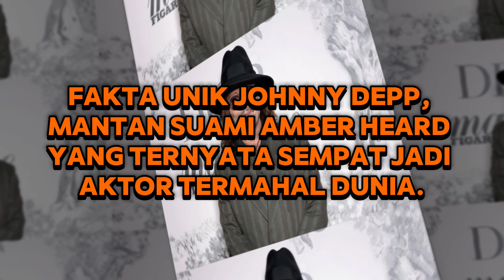Fakta Unik Tentang Johnny Depp Pemeran Jack Sparrow.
Some Think Channel adalah saluran media daring yang berfokus pada penyajian fakta-fakta umum dan sejarah, baik dari Indonesia maupun dunia. Melalui konten-konten informatifnya, saluran ini menyajikan beragam informasi yang menarik dan relevan bagi para penontonnya. Dengan pendekatan yang menyeluruh dan mudah dipahami, Some Think Channel membantu mengedukasi dan memperluas pengetahuan audiensnya tentang berbagai aspek sejarah dan fenomena dunia.

Terimakasih Sudah Bersedia Menonton...!